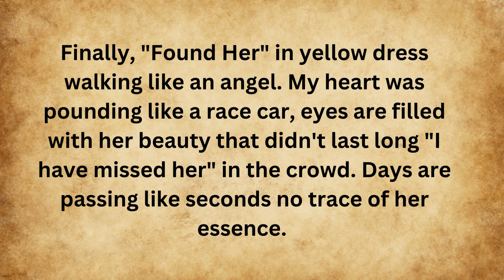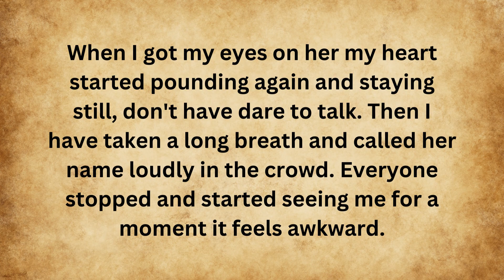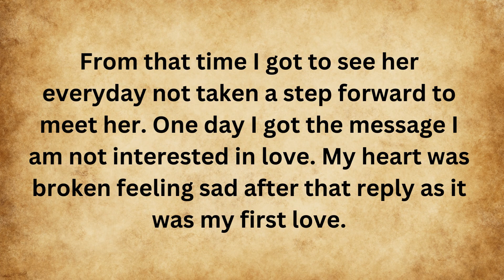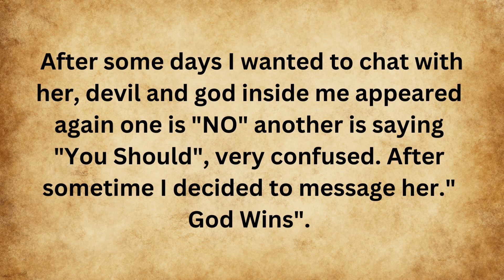English through story level 3, Improve your English, Everything is Fair in Love, Love Story,Part #80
Beautiful Story
English story